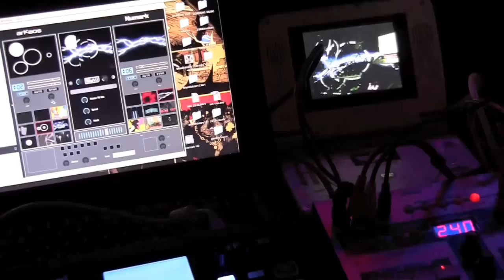Beatbox Adventures: Beardyman, Kyrian, Lynx & Shamik! [HD]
Here's a fun compilation of some serious mouth talent!  We got Shamik, Beardyman, Lynx, Kyrian, Joshua & River!  Most of these were filmed in 2010 and I know this is a super long video - but I already cut out sooo much and couldn't cut it down any further.  I figure if you dig this stuff, you'll wanna see & hear all these beats!  If you feel it, your SHARES & LIKES are greatly appreciated.  Bless!